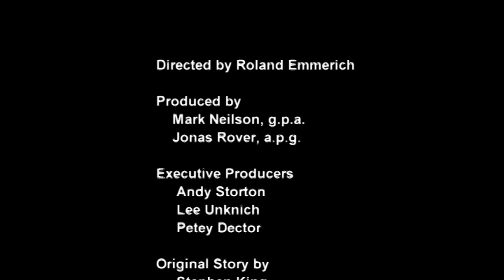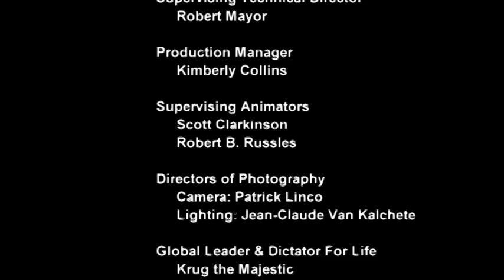How Toy Story 5 Should End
It's the only logical way.